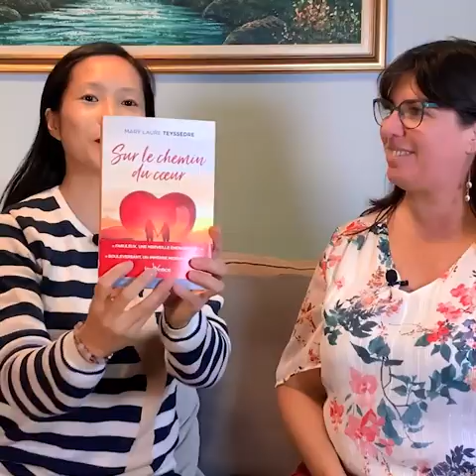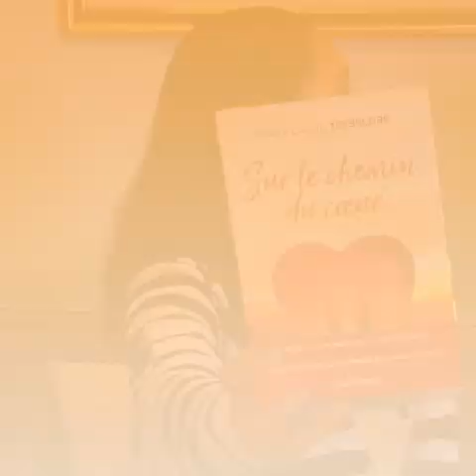Sur le chemin du cœur : mon avis sur ce roman thérapeutique sur la résilience et le pardon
Sur le chemin du cœur, un roman thérapeutique sur le chemin de résilience, de reconstruction et la question du pardon, qui nous emmène vers un merveilleux voyage de transformation intérieure et de connaissance de soi.
► Pour l'acheter

📚 MON LIVRE : "L'OR DE NOS CICATRICES - Se libérer et se reconstruire après des violences sexuelles", First éditions. Disponible en librairies ou sur internet, liste de points de vente

🎁 CADEAU : MON E-BOOK "8 CLÉS VERS LA RÉSILIENCE APRÈS UNE ÉPREUVE" 📖

🌈 MON ACCOMPAGNEMENT SPÉCIFIQUE en Coaching & Thérapies Brèves :
Je vous aide à vous libérer de votre passé et vous reconstruire après l'épreuve.
☎️ Pour prendre RDV pour un appel gratuit de 15 min pour faire le point sur votre situation

❤️ QUI SUIS-JE ?
Je m'appelle Anya Tsai et je suis :
• Coach de vie, thérapeute en thérapies brèves (PNL, Hypnose, DNR). Ma spécialité : la résilience après une épreuve traumatique, notamment les violences sexuelles.
• Auteure d'un livre sur la reconstruction après des violences sexuelles : "L'OR DE NOS CICATRICES, Se libérer et se reconstruire après des violences sexuelles", First Éditions
• Conférencière, mon thème de prédilection : Résilience & Transformation
• Fondatrice et présidente de l'Association "Les Résilientes" qui propose des groupes de parole à Paris pour les personnes ayant vécu des violences sexuelles.
• Auteure du Blog "Les Résilientes" sur la reconstruction après des violences sexuelles
• Résiliente et très heureuse aujourd'hui 😊

N'oubliez pas de cliquez sur "J'aime", partagez autour de vous, commentez la vidéo 😊

🎹 MUSIQUE